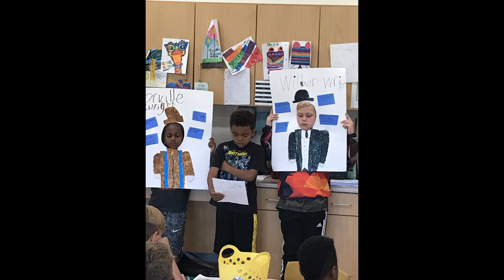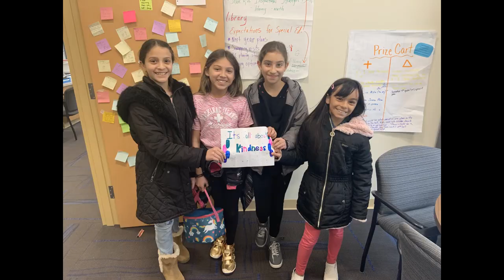5th Grade Memories Slideshow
A trip down memory lane for our 5th grade students moving onto middle school. Congratulations!